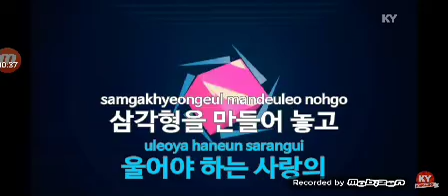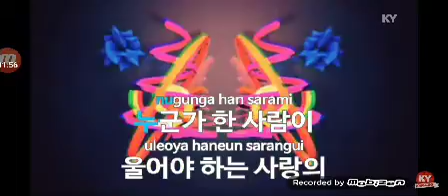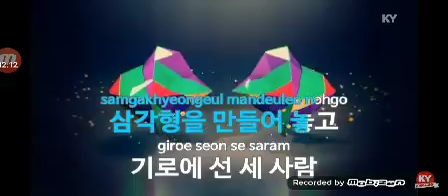정섭노래(삼각관계)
강진노래